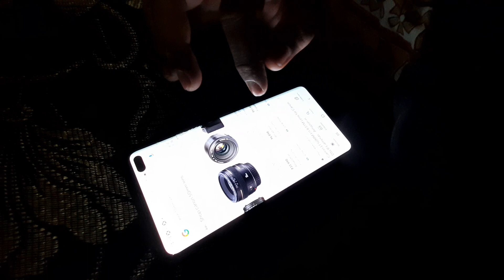YE KYA HO GAYA MERE GHAR PAR | SABKI HALAT KHARAB HO GAYI | ITNI SARI GADIYAN | SHAHNAZ LIFESTYLE